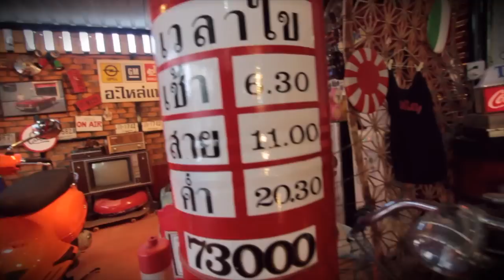รายการรถนิยม EP72 ตอน "MAZDA PROCEED ตัวจี๊ดแห่งกระบะเรโทร" 1/4